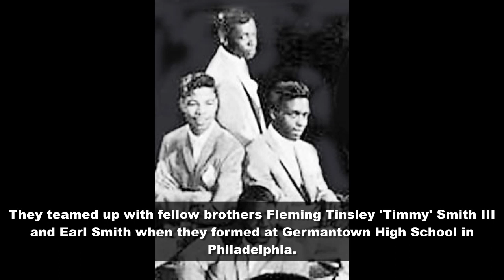The Show Stoppers - What Can A Man Do - Showtime (NORTHERN SOUL and R&B)